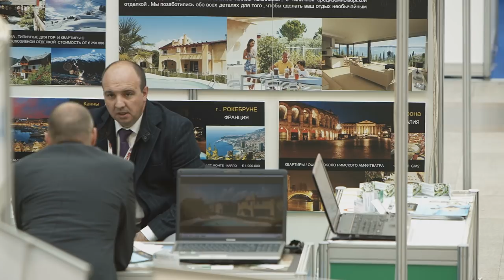WEIRD Funeral Traditions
Weird Funeral Rituals Around The World.
Death is a sad event everywhere in the world. The loss of a loved one is always hard to deal with which is why most funerals are a sombre affair to show the ones left behind that they are not alone. But there are some cultures which have some strange rituals for the departed. Let’s take a look at some of them.

WOW!!! Strange Shrines You Won't Believe Exist

Funeral Strippers, Taiwan.
If someone wants people not to be too sad at their funeral, what can they do? Simple.

Burial Beads, South Korea.
South Korea is a small country and it has space issues. So much so that the government has asked people to remove those who have been dead for over 60 years from their graves.

The Heart in Diamond, USA.
Most of us look for a token of our loved ones who have passed away to keep them with us forever.

Sati, India.
This hideous practice has now thankfully been banned. But in ancient India, it was customary for the wife of a deceased person to accompany her husband on the funeral pyre.

Famadihana, Madagascar.
Well if you thought dead and buried would be your last destination, think again. At least if you happen to be buried in Madagascar.

Strangulation, Fiji.
No one would want one of their close friends or relatives to die.

Hanging Coffins.China.
Everyone wants to go to heaven after they are dead. But then there are some folks in China who took it a step too far.

Memorial Reef, USA.
While it is usually a better idea to leave the dead alone, USA has come up with an interesting practice where they compress the dead into a sphere and attach it to a reef under the sea.

Endocannibalism, Brazil.
While this one was also practiced in other places like Papua New Guinea, the Wari people in Brazil believed that the best way to go was to help others.

Sky Burials, Tibet.
Why would you want to waste away your flesh when you can use it to feed animals? That is exactly what the Tibetan Buddhists believe in.

Vikings.
Of all the brutal funeral traditions, this one takes the cake. When a Viking chieftain died, he was given a temporary burial of 10 days while new clothes were made for him.

Finger Amputation, Papua New Guinea.
There is a lot pain associated with death, even for the ones still alive. But mostly, it is the mental kind.

Smoked Bodies, papua New Guinea.
Seems like Papua New guinea is the place for weird after death rituals!

Mortuary Rites, Australia.
The Aboriginal death rites are actually pretty intense. They kept the body of the dead on top of a raised platform covered with leaves and branches for months till it is decomposed.

Santhara, India.
The Jains are pretty hard core. They believe in not harming anyone and some of them even cover their mouths throughout their lives so that they do not accidentally swallow a fly!

Fantasy Coffins, Ghana.
When you go, go in style it seems! That holds true for Ghana where a death is a time for mourning as well as for celebrating the life.

Mortuary Totem Poles, America.
The Haida people in American northwest do put up a lot of totem poles in their areas. And it is more than just a decoration.

Funeral Clowns, Europe.
Now funerals are sad affairs but they don’t really have to be. That is why in Europe, many families actually hire clowns to come and entertain the mourners during a funeral!